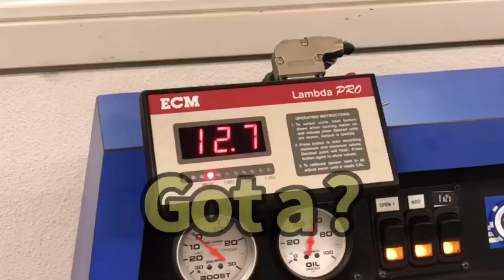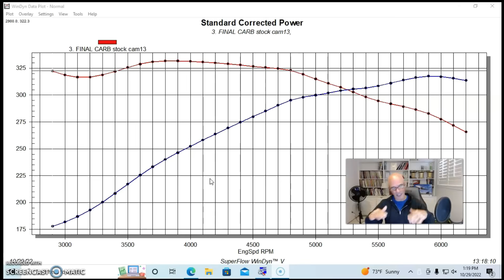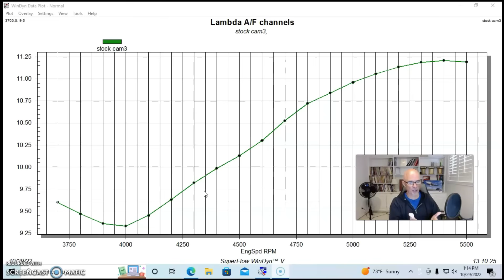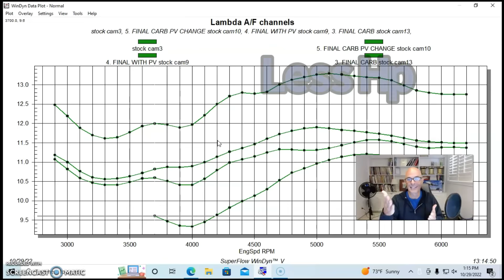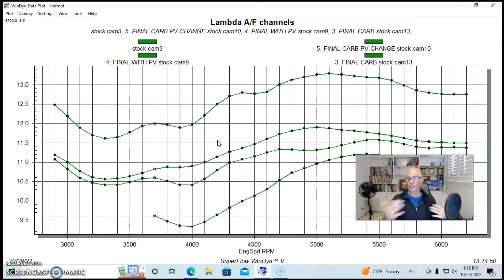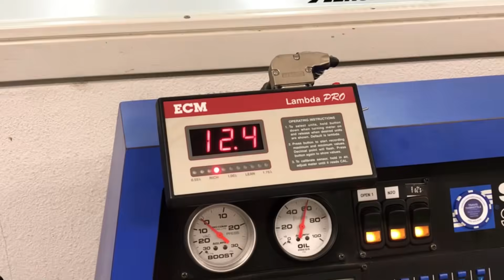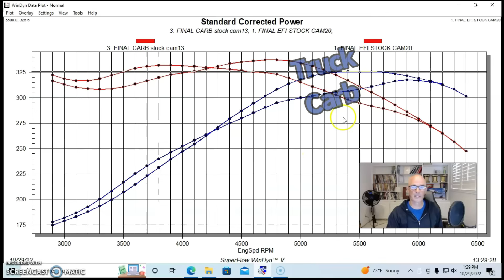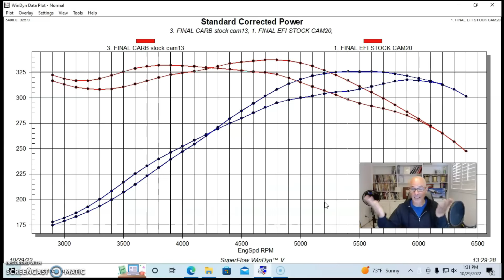WHAT MAKES MORE HP ON A JUNKYARD 4.8L LS? CARBS OR EFI? EDELBROCK PERFORMER RPM & 750 v TRUCK EFI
SHOULD I PUT A CARB ON MY JUNKYARD 4.8L LS? HOW MUCH POWER DOES A CARBURETED LS MAKE? CAN I RUN A CARB ON MY 4.8L? DOES A CARB MAKE MORE POWER THAN EFI ON A JUNKYARD LS? WHICH ONE MAKES MORE TORQUE, THE DUAL-PLANE, CARB INTAKE OR THE LONG-RUNNER, EFI TRUCK MANIFOLD? CHECK OUT THIS VIDEO WHERE I COMPARED THE FACTORY, LONG-RUNNER, EFI TRUCK INTAKE AND THROTTLE BODY TO A DUAL-PLANE, EDELBROCK PERFORMER RPM INTAKE AND HOLLEY 750 CARBURETOR. BOTH ARE POPULAR FOR A MUSCLECAR OR TRUCK SWAP APPLICATION, BUT WHICH ONE OFFERS THE MOST POWER ON A STOCK, JUNKYARD 4.8L?